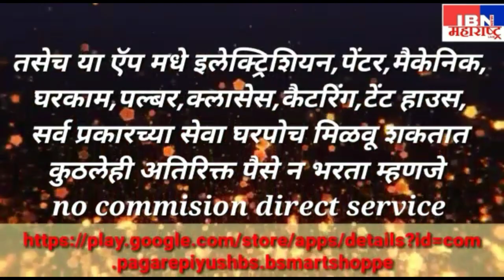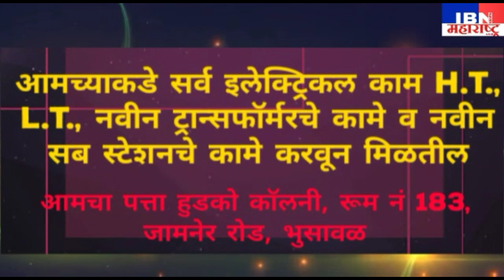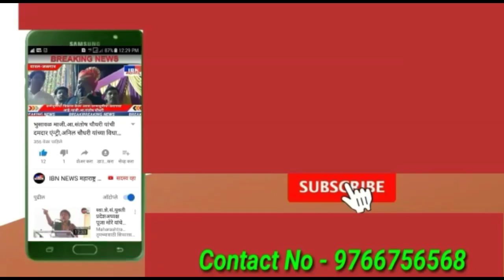भुसावळ शहरात आज सकाळी पावसाची हजेरी,IBN NEWS महाराष्ट्र LIVE